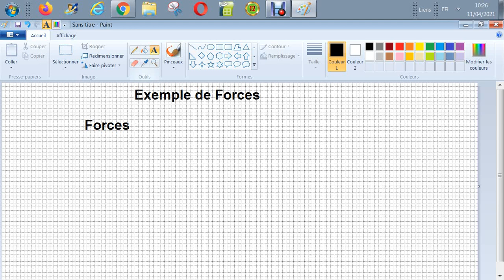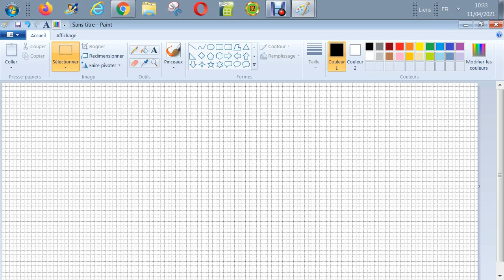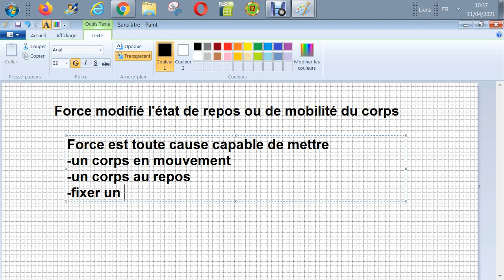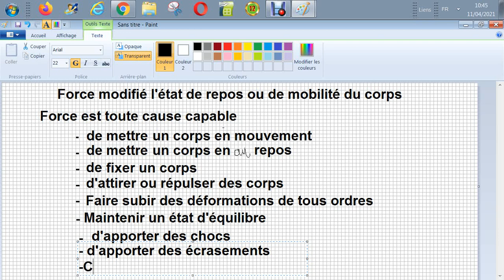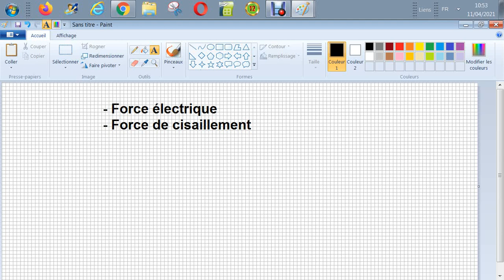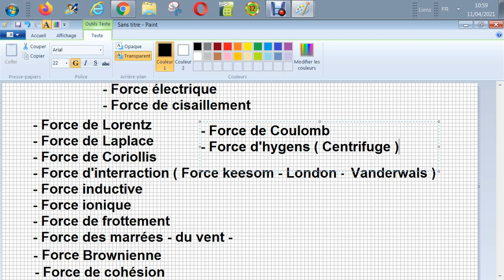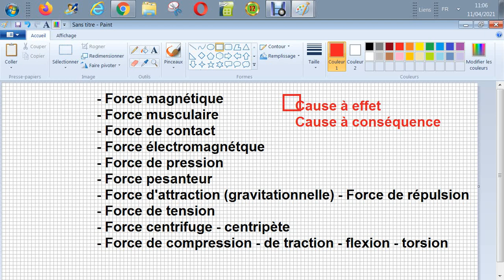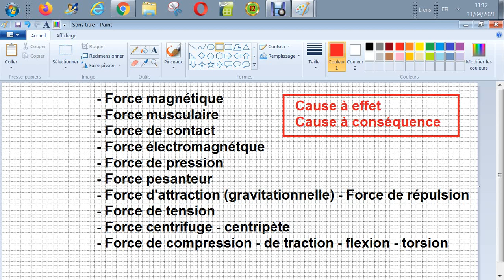Dynamique - Exemples de Force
Exemples de Force